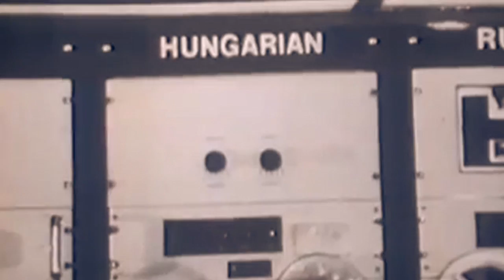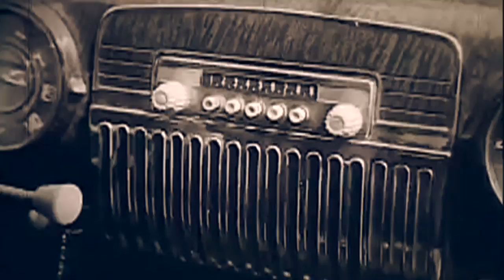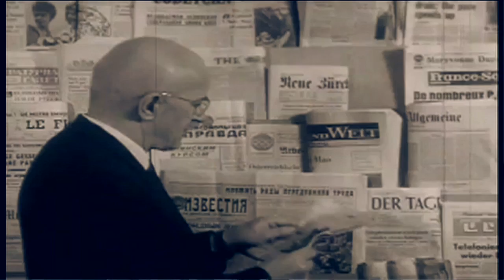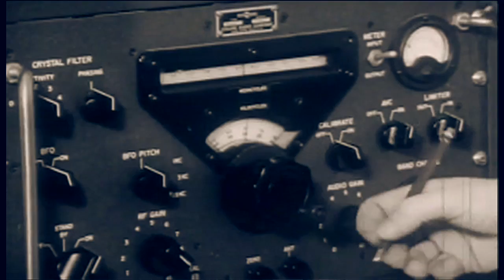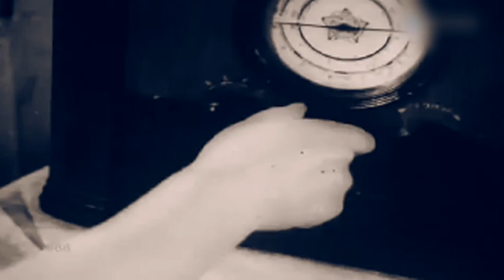RĂZBOIUL CU "VOCILE VRĂJMAŞE"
Timp de aproape 50 de ani, milioane de cetăţeni ai Uniunii Sovietice, au consumat doar un singur adevăr difuzat pe calea undelor - adevărul propăvăduit zi de zi, oră de oră, de un singur emiţător radio - cel de stat. Cei care vroiau să se smulgă din „întunericul informaţional” aveau posibilitatea de a se lumina ascultând posturile de radio occidentale care aveau programe în aproape toate limbile vorbite pe teritoriul Uniunii. Însă de cele mai multe ori această incursiune în pluralism era la limita posibilului. Majoritatea posturilor de radio străine, cu excepţia celor din blocul socialist, erau bruiate de sute de emiţătoare plantate prin toată ţara, inclusiv în Republica Sovietică Socialist Moldovenească.